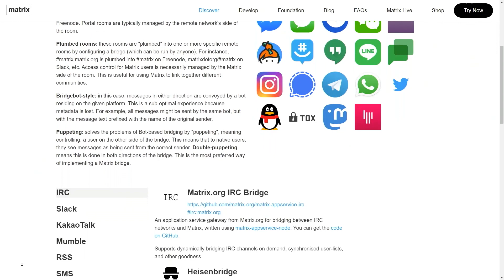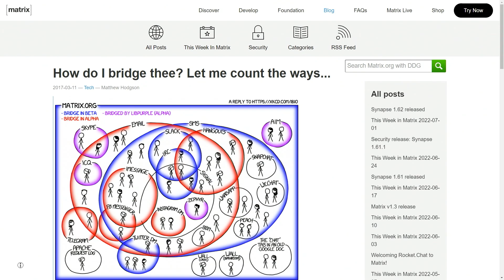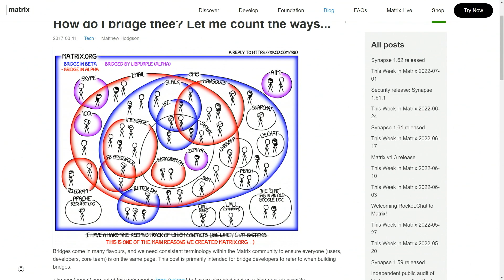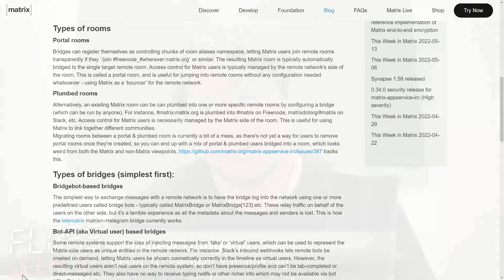What is Bridging of Messaging Services?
Matthew Hodgson speaks with Doc Searls and Jonathan Bennett on FLOSS Weekly explaining how Matrix.org can be used in the bridging messaging services you may already have in place into a decentralized space.

Host: Doc Searls
Guest: Matthew Hodgson